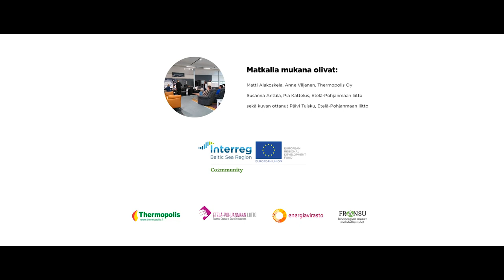Co2mmunity-bussimatka: Lähdesmäki Oy, Ilmajoki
Kuulemme toimitusjohtaja Juhana Lähdesmäen kokemuksia investoinneista aurinkoenergiaan ja siitä saavutetuista eduista omalle yritykselle. Myös paikallinen yhteisö on hyötynyt hänen johdollaan järjestetystä aurinkopaneeleiden yhteishankinnasta. Ilmajoella osataan hyödyntää aurinkoenergiaa, mutta toiveita päättäjien suuntaan löytyy myös tulevaisuutta varten.